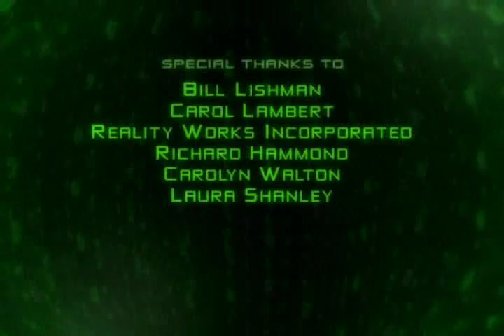The Most Extreme - Dads - Animal Planet part (4/4)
This is the last part of this episode as it searches for the most extreme dad in the animal kingdom.

All rights to this show belong to Animal Planet, Discovery and NHNZ.